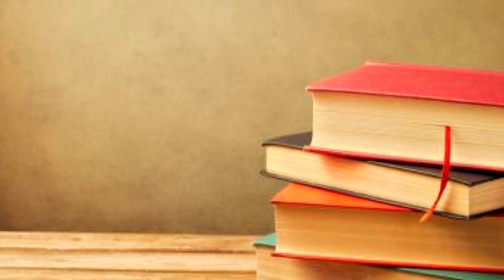محاضرة بعنوان أداب_المعلمين_والمتعلمين (الدرس الثالث) لفضيلة أ. د. عبد_الرزاق_البدر حفظه الله 🎥🎥